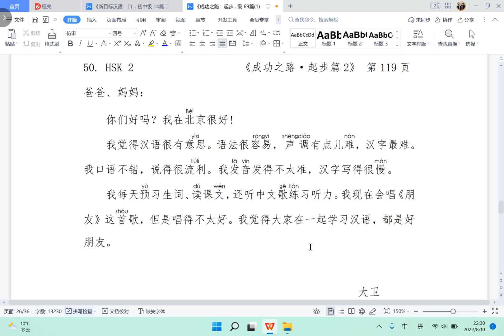Chinese Reading Practice 中文阅读练习（65）: HSK Level 2（Simplified Chinese 简体字）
Practice writing & typing Chinese characters with:
爸爸、妈妈：
你们____吗？我____北京____好!
我觉____汉语很_____意思。语法很容____，声调儿____点儿难，汉字____难。我____语不错，说____很流利。我发音____得不太准，汉字____得很慢。
我每天预____生词、读课文，还____中文歌练____听力。我现在____唱《朋友》这首____，但是唱____不太好。我觉得大家在一____学习____语，____是____朋友。

                                                                                                         大卫